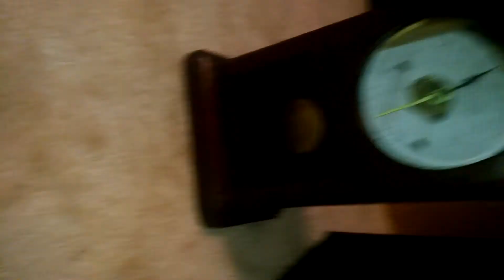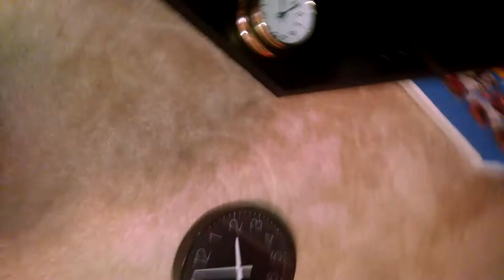My favorite clocks in Collection